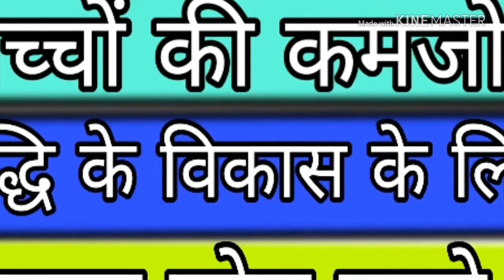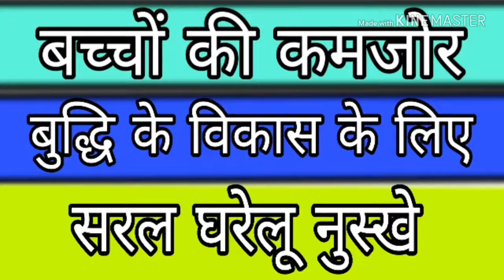बच्चों की कमजोर बुद्धि के विकास के रामबाण नुस्खे,increase memory power, Dimag tej Karne ke Nuskhe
बच्चों की कमजोर बुद्धि के विकास के लिए सरल छोटे छोटे घरेलू नुस्खे से बिना साइड इफेकट चिकित्सा आजमा कर जरूर देखें फायदा निश्चय मिलेगा शारीरिक व मानसिक स्वास्थ्य के लिए इन घरेलू नुस्खो का प्रयोग कर देखें फायदा निश्चय ही मिलेगा आवश्यकता अनुसार इसका प्रयोग  कर सकते है

मानसिक कमजोरी
# मेमोरी पावरफुल के लिए
तेज दिमाग